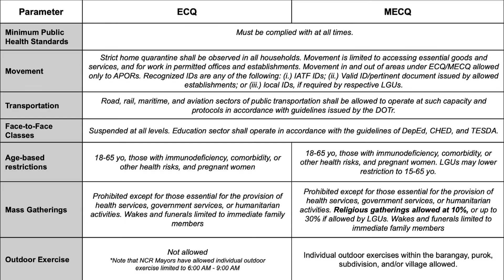(April 12 2021) Comparative Matrix of ECG vs GCQ in Philippines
Season 2 (2021) Comparative Matrix of ECG vs GCQ.

Download copy in doh.gov.ph